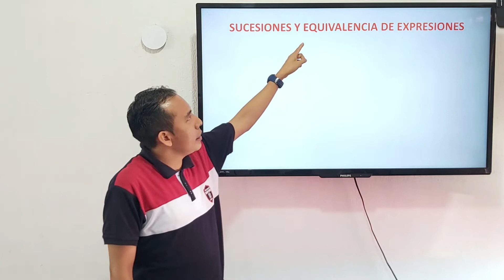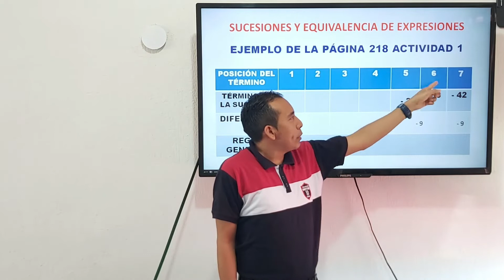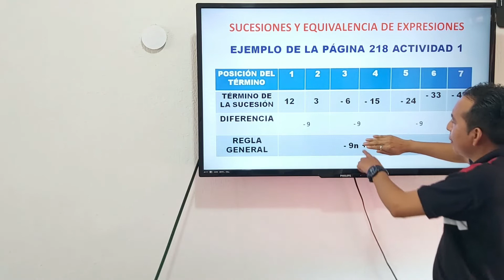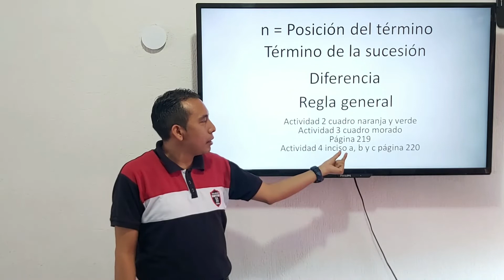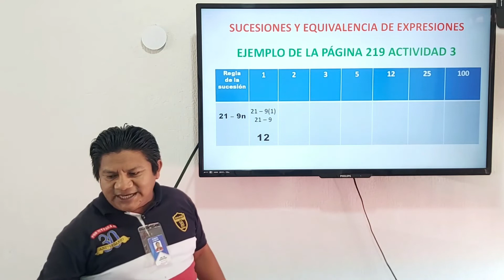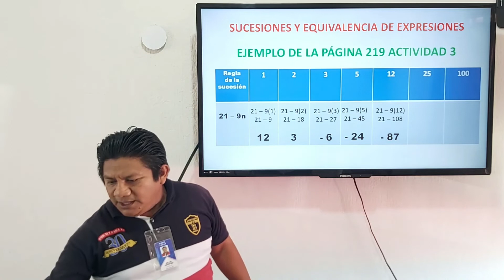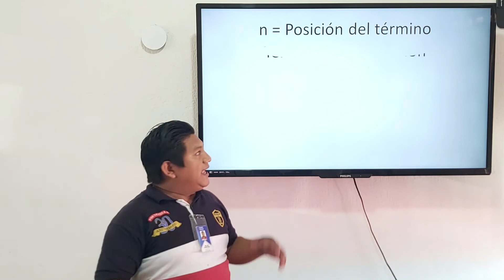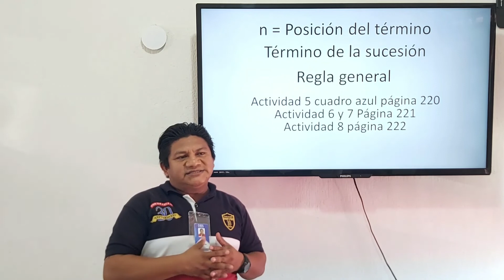Secundaria 2°- Matemáticas